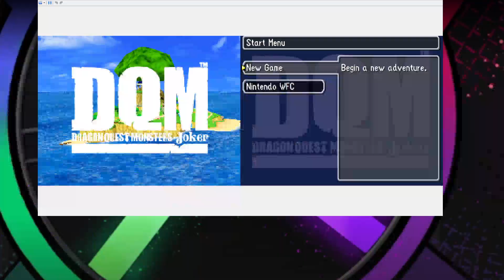DA:O down into the deep roads we go